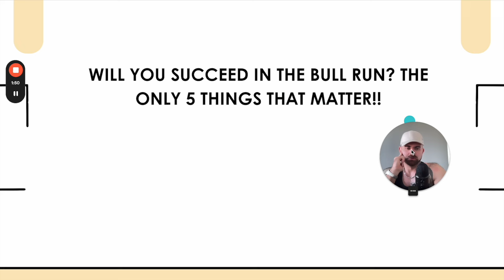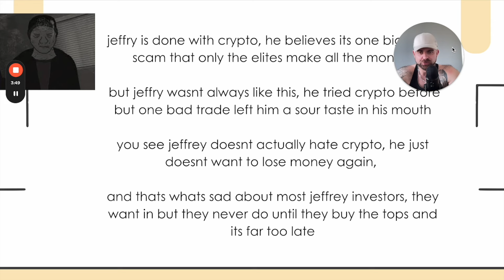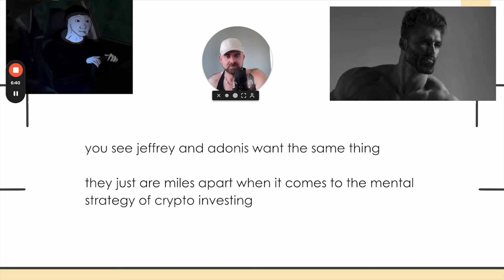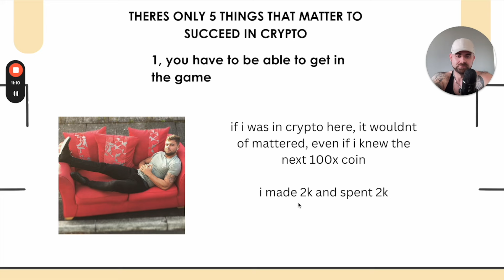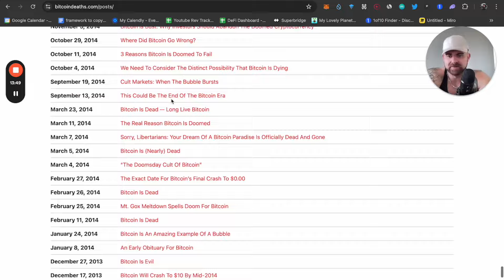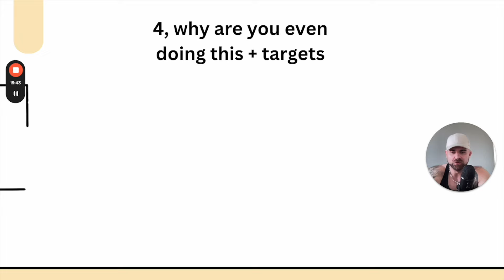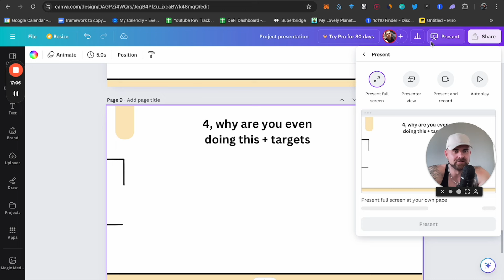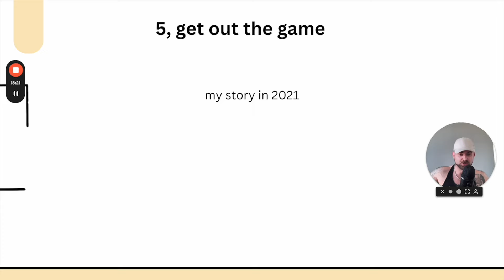Will you succeed in the bull run? THE ONLY 5 THINGS THAT MATTER!!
🔥 Get up to $100,000 FREE Bonuses with Jumpex -